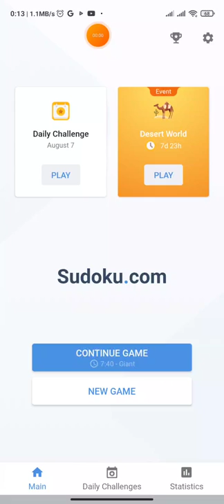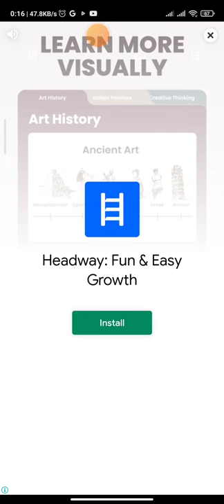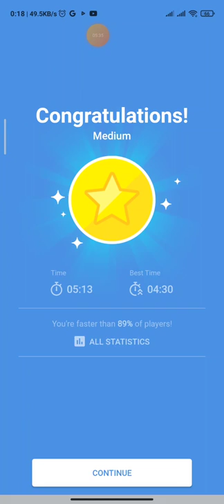Daily Challenge (7 August 2022) - Game play sudoku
There are no background requirements or mathematical expertise needed to play this game. With practice, you can be better at completing Sudoku puzzles than anyone older or experienced in some mathematical background. You can be sure to sharpen your wits and perhaps help your mind to perform quicker and feel younger. All you need is a little bit of motivation, a puzzle, and a pencil (or you can play online).